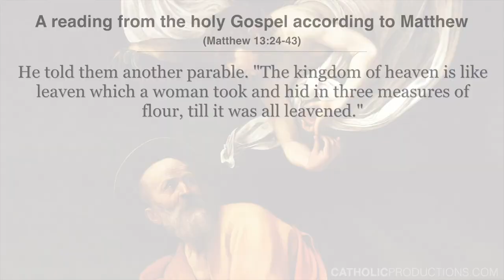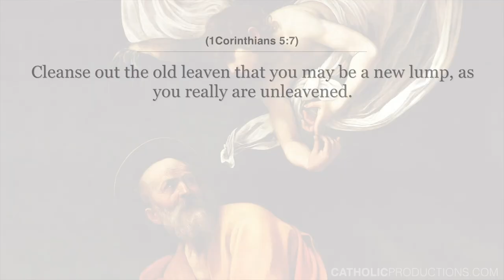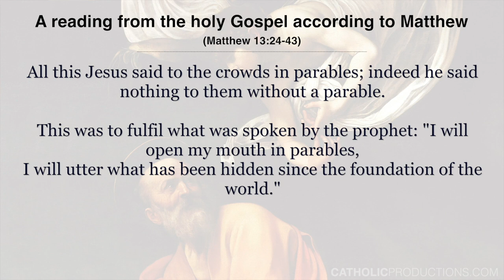Parable of the Leaven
Why does Jesus compare the Kingdom to leaven in the Parable of the Leaven?  Leaven was unclean, and he warns his disciples of the leaven of the pharisees, so it seems a bit odd that he would use it to teach about the kingdom.  Listen to Dr. Pitre discuss this parable.

Michelangelo Merisi da Caravaggio [Public domain]

Rudolf Yelin d. Ä. (1864–1940) / Public domain